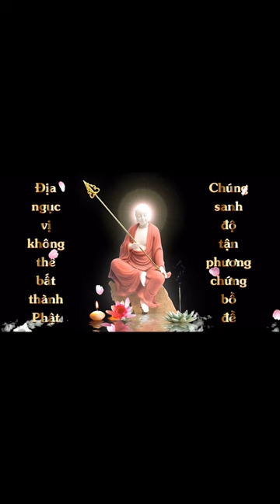Thuộc lòng Đệ Tử Quy | Diệu Phúc | Cộng Đồng Địa Tạng Bồ Tát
Thuộc lòng Đệ Tử Quy
Điều kiện:
1. Là Thành viên của Cộng Đồng Địa Tạng Bồ Tát
2. Đọc trọn vẹn 1 quyển Đệ Tử Quy
3. Nhắm mắt chắp tay, quay chính diện.
4. Chia sẽ kinh nghiệm học thuộc kinh.
5. Đồng ý cho kênh đăng video